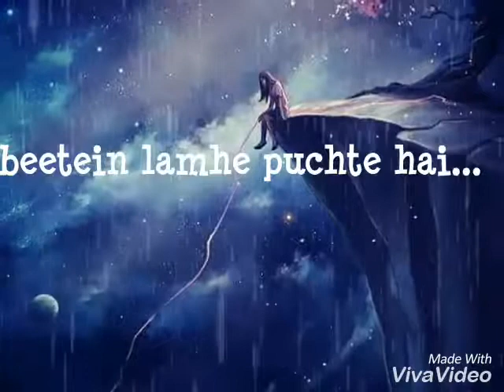Teri yaadon mein lovely status whatsapp